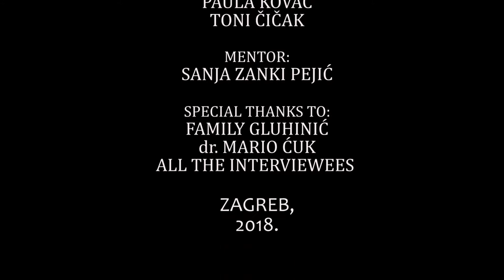Children of the Sun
Children of the Sun. Croatian Film Association, Zagreb, Croatia